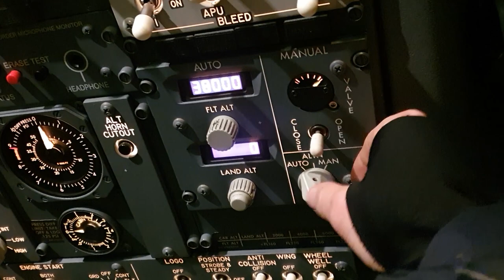Boeing 737NG: Outflow valve manual closing (short video)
What we see here is the manual closing of the outflow valve. The outflow valve controls the cabin pressure.

The valve is a thrust recovery, double gate type valve. The valve has two 28v dc motors and one 48v dc motor.
Each electronic actuator on the valve has a pressure switch. The switch causes the valve to go fully closed if the cabin pressure altitude goes above 14,500 ft. This function overrides normal automatic control only. It does not override manual mode of the valve.

A position transducer on the valve assembly provides a signal to the valve position indicator on the P5 forward overhead panel during all modes of operation.

Do you have a question? Want to see more interesting aircraft maintenance content?